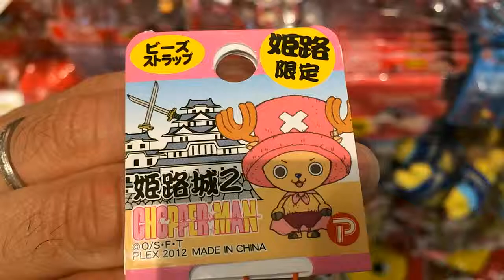【ご当地チョッパーマン】姫路限定 姫路城2 ～ワンピース～